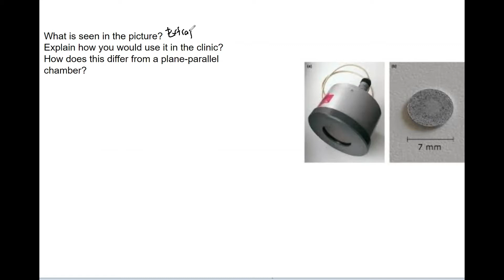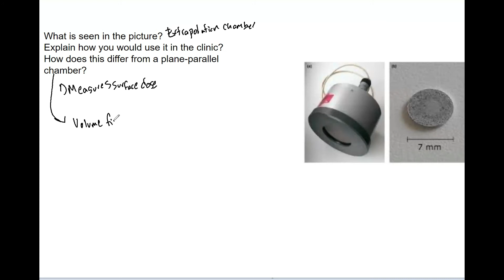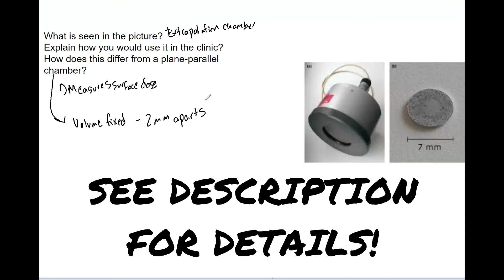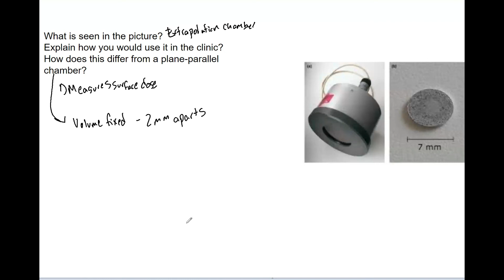Extrapolation Chamber ABR Part 3 Medical Physics Oral Exam Prep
Examiners can ask about details of any devices so know all radiation devices as well as calibration devices.  Today we talk about extrapolation chambers, why you would use them and a brief description of how they work.